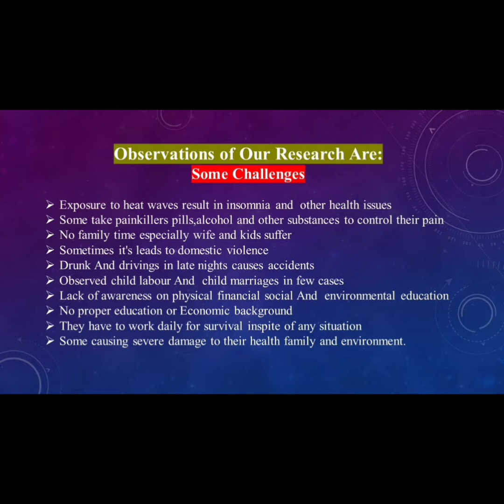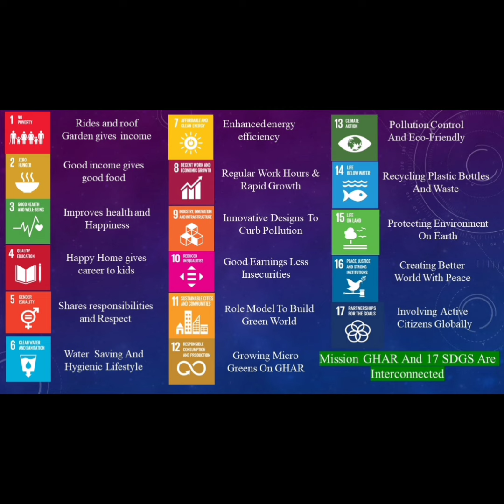MISSION GHAR Green house Auto Rikshaw by HPSB, Hyd INDIA